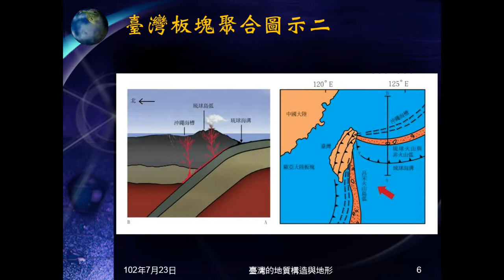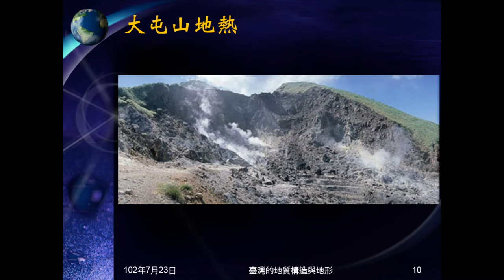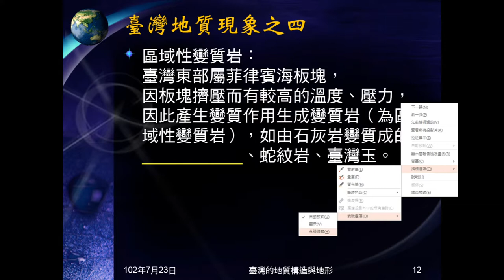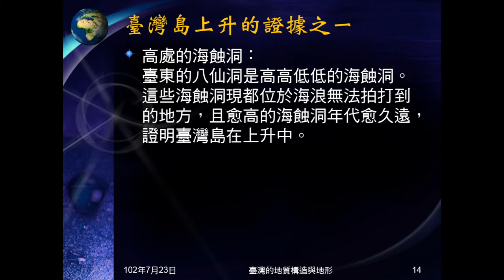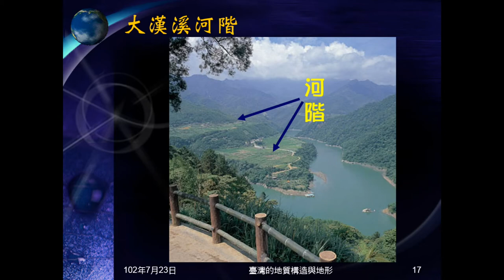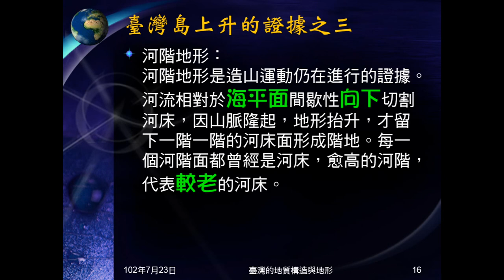1020723_地質：臺灣的地質構造